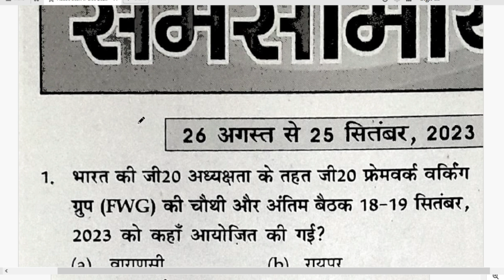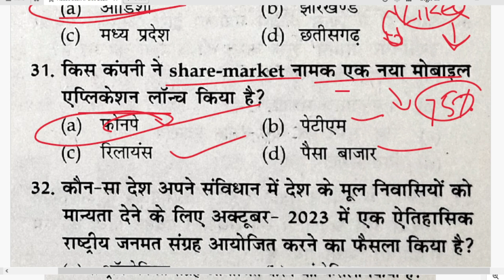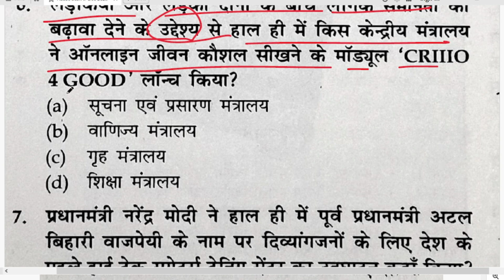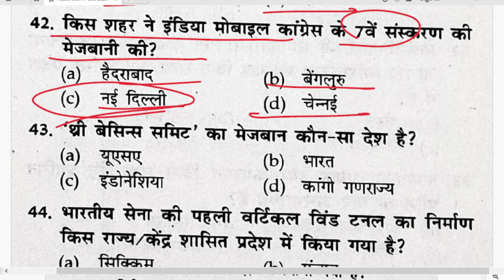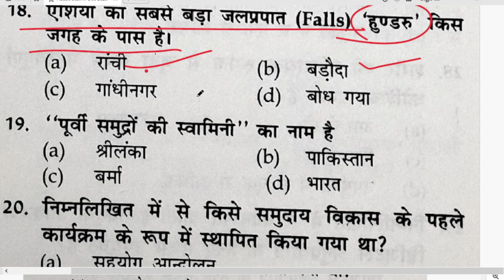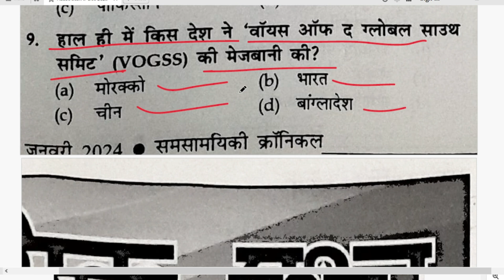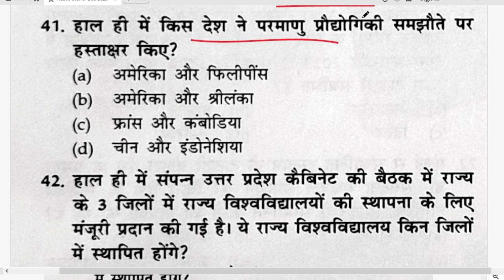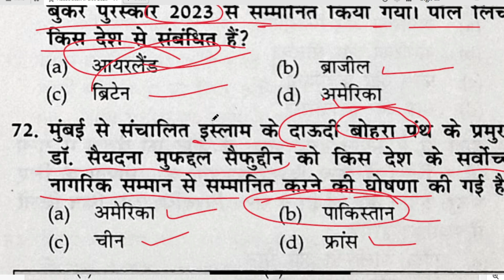समसामयिक प्रश्न november-december-january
@GSVAANI1920 हमारा उद्देश्य ,आपको सक्षम बनाना कि आप स्वयं अपना नोट्स बनाना सिख जाएँ ,आपको पता चले कि पूरी मगज़ीन से क्या छोड़ना है और क्या पढना है |
कर्रेंटअफेयर्स के प्रश्न किस तरह बनाते हैं ?
current affairs ke notes kaise banaye by vikas divyakirti
current affairs ke notes kaise banaye by madhukar kotawe
current affairs ke notes kaise banaye ssc
current affairs ke notes kaise banaye kun gaurav
current affairs ke notes kaise banaye utkarsh classes
current affairs ke notes kaise banaye by ojaank sir#uppcs how to make_notes of current affairs
how to make notes of current affairs for upsc
how to make notes of current affairs for banking
how to make notes of current affairs for cla
how to make notes of current affairs for ss cgl
how to make notes of current affairs from affairscloud
how to make notes of current affairs for nda
how to make notes of current affairs for ss
how to make notes of current affairs for banking by abhijeet sir
how to make notes of current affairs from newspaper
how to make notes of current affairs for cuetnotes kaise banaye
viveksircurrentaffairs notes of a scandal movie
notes on sports club ielts listening
notes on social programme ielts listening
notes on a scandalnotes making
notes not showing on instagram
notes christmas dinner ielts listening
notes on island hotel ielts listening
notes ideas
weekly current affairs
geography current affairs for upsc 2023
best current affairs magazine for uppcs
latest gk for competitive exams
current affairs notes for upsc